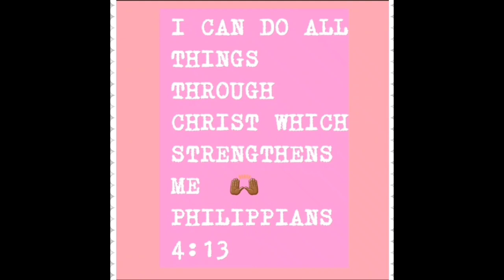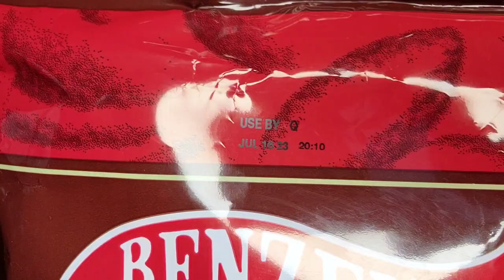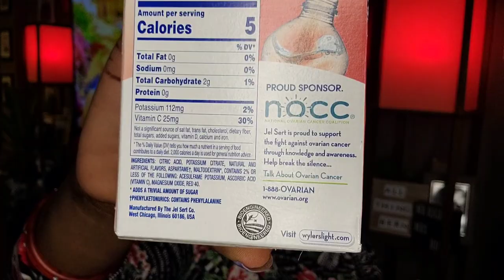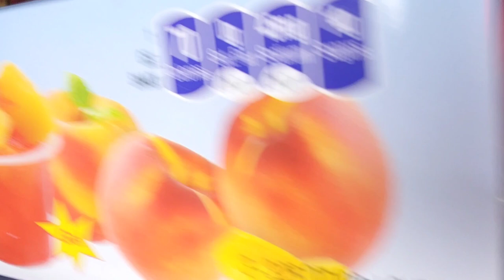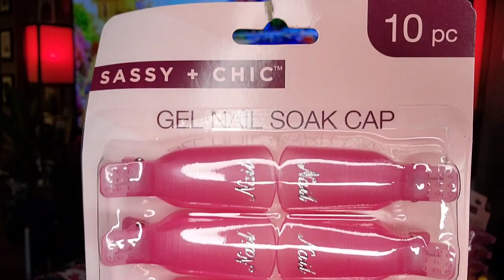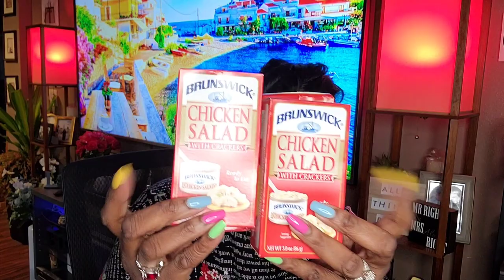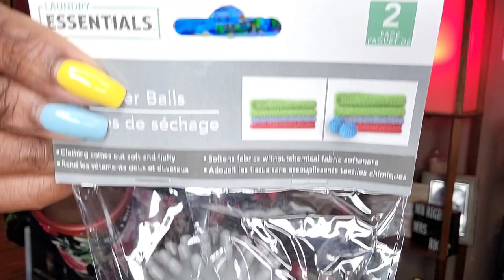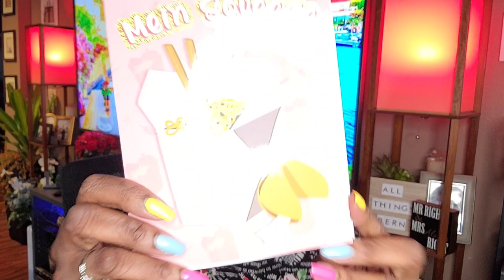BRAND NEW LARGE DOLLAR TREE HAUL * April 14, 2023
HEY, YOU GUYS HOPE YOU ALL ARE DOING WELL!

HAPPY FRIDAY 🤗💕🫶🏾

THE QUITE ROAR BODY WASH SMELLS AMAZING IT'S A STEAL FOR ONLY 1.25.  I'M ON THE HUNT FOR MORE SCENTS. HUGE SAVINGS ON THIS BODY WASH  AND HAND SOAP DEFINITELY A GREAT BUY!

HAVE AN AMAZING  WONDERFUL BLESSED DAY AND WEEKEND 🌞

QUIET ROAR BODY WASH $19.99
Quiet & Roar Lemon Blossom & Mint Body Wash made with Essential Oils - 16 fl oz(2-Pack)

ENOZ SPIDER TRAPS  3 FOR $8.99
Check this out!

ALL THINGS BERN
P.O.BOX 654